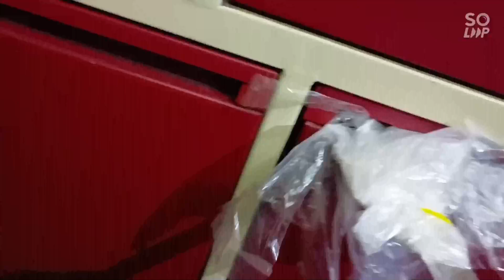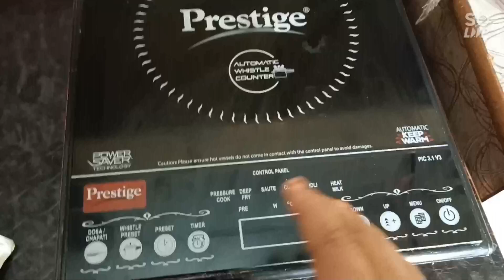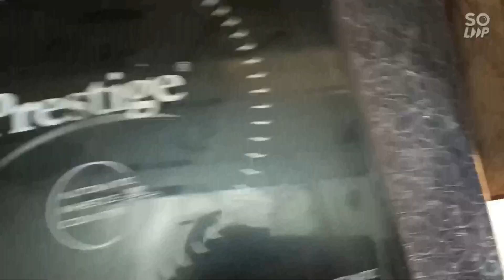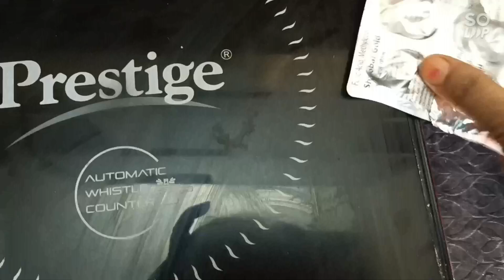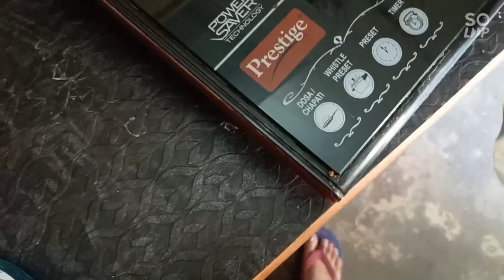घर के छोटे छोटे कामों से परेशान होने से अच्छा हैं कि देखें ये Amazing किचन टिप्स 😍 l Kitchen tips